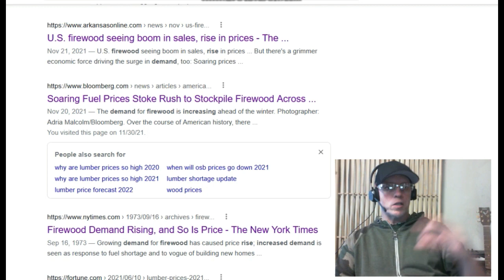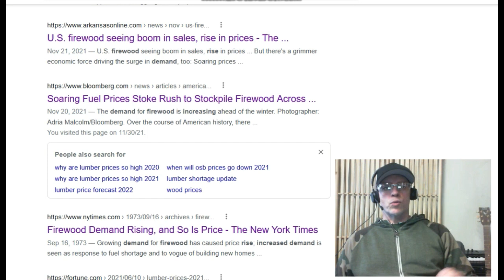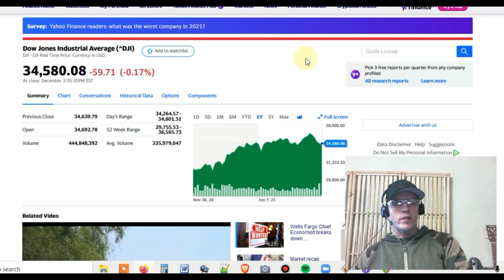THE ECONOMIC ILLUSION WILL END, STOCK MARKET MYSTERY BUYER, SQUIRREL SMASH AND GRAB, HEATING COSTS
Back with another dose of economic reality: Who is buying the stock market dips with all this bad news? Also, firewood demand soars as heating costs surge, squirrel smash and grab, economic illusion will end badly.

🛑 Send support or other mail to me here:
Jayson Jaws